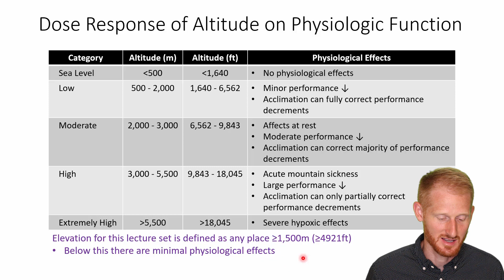Altitude Levels and Physiological Function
This video shows Dr. Evan Matthews discussing how elevation level impacts exercise performance and the ability to fully acclimate. This video is meant to define what is considered a location "at elevation" so viewers can have the same definition of elevation while watching the other videos in this video series. This video is part of a series of videos that will cover altitude as it relates to exercise physiology, health, and fitness. The playlist to that series is listed below.